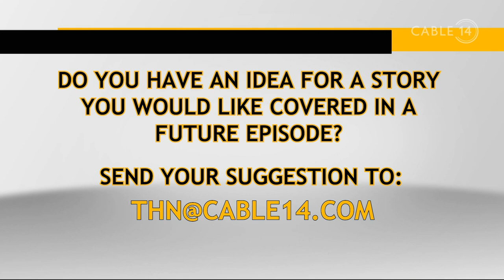Hamilton Santa Claus Parade - The Hamilton Network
The Santa Claus Parade is just around the corner. Doug Hobson, Chair of the Santa Claus Parade Committee chats with Mike about what everyone can expect this year.